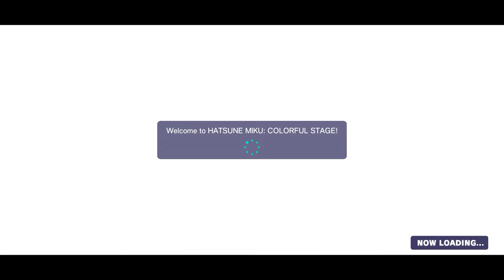ALWAYS PULL ON COLORFUL FES BANNERS. || Project Sekai Gacha Pulls